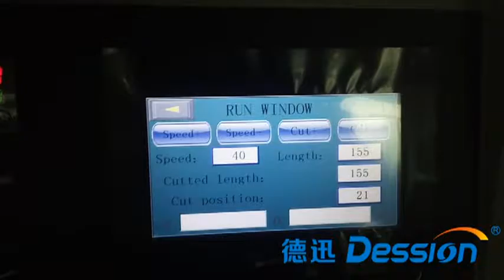Noodle automatic packaging machine